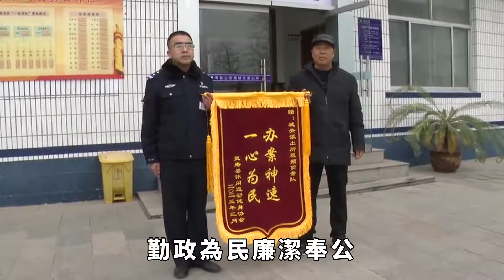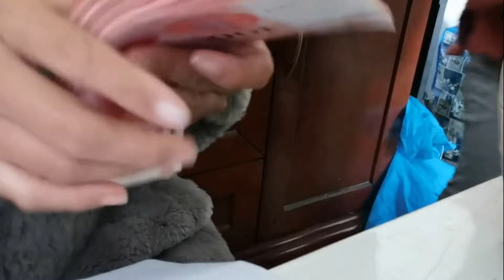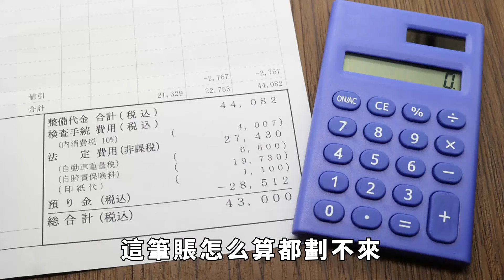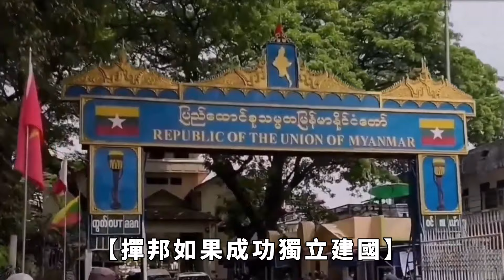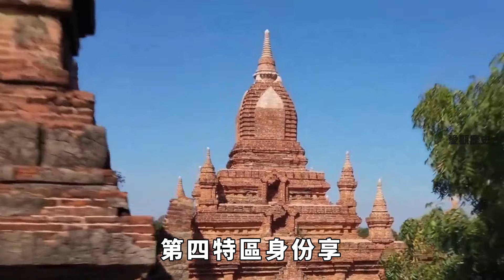同盟軍夫人再次露面，與彭琨一同參加佛會，今年開始大變樣【愛觀歷史】歷史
緬甸是具有濃郁佛教氛圍的國家，同時是小乘佛教的發源地，街頭巷尾隨時隨地都可以看到身披袈裟的得僧侶，據不完全統計，緬甸僧侶多達40多萬，同樣在緬北果敢也不例外，昔娥佛寺第九屆「誦經佛會」正式開幕。此次佛會得到了同盟軍外事部彭琨部長的傾力贊助。